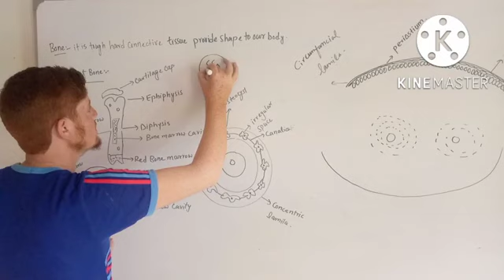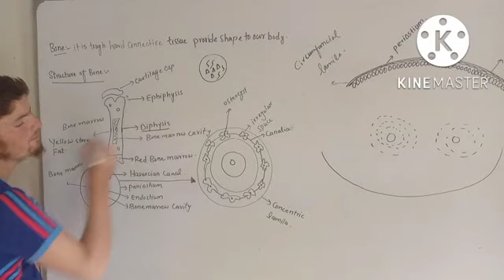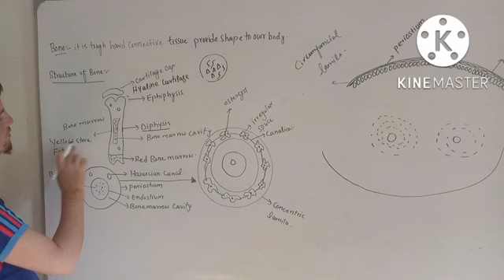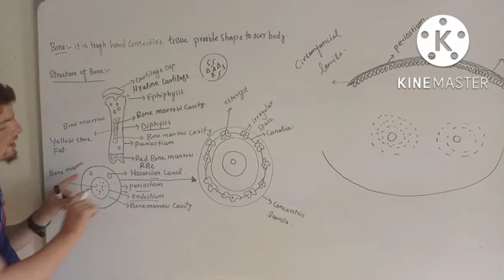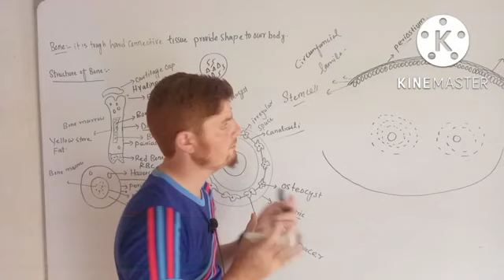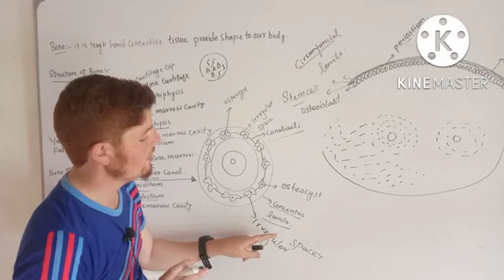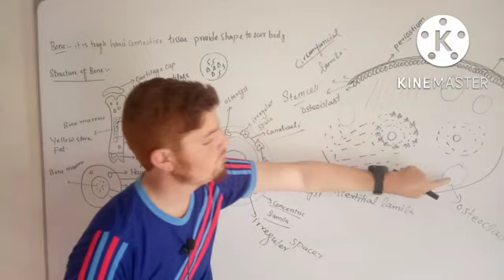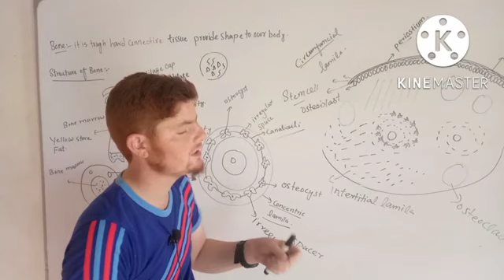Structure of bone||bone structure and function.